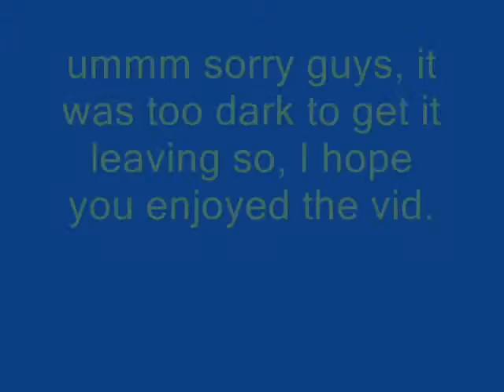CSX Q439 comes and sitts at BB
well, i heard on by buds scanner a train was cvoming and he had a red signal. It was gonna stop. I then came to find outas it pulled up, that it had three engines. I thought it was pretty cool. SO i have this video and pics. The pics will be in moy colage at the end of september. What you will see is Q439 coming into BB, and sitting there. I did not get him leaving becasue it was to late. but please enjoy.

consist Equipment:

CSX SD50 #8571